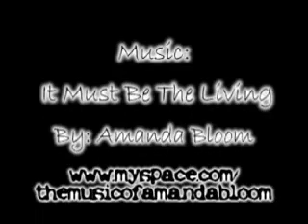Blasphemy Challenge / I Believe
I Believe

I believe in one natural reality, unmarred by supernatural randomness.

I believe that we are fully at home in this universe and not just passing through on our way to a better place.

I believe that there is so much wonder in the universe that expecting more is the basest ingratitude.

I believe that "meaning" is local.

I believe that we are fully caused beings with each choice we make being entirely determined by the person we are at that moment in time.

I believe that our thoughts are free, with no supernatural spy monitoring our minds for naughty urges.

I believe virtue comes from overcoming our baser impulses, not by failing to have those impulses in the first place.

I believe that without fear it is impossible to be brave.

I believe that even the most heinous criminal deserves our compassion, for given the same genetics and environment I surely would have made the same vile choices.

I believe that I never made a conscious choice to love my wife. Our individual genetics and all of the prior moments of our lives led inevitably to that outcome.

Likewise, I believe that my friend Marc had no choice but to love the man he eventually married.

I believe that understanding each other is more important than loving each other. Love without understanding can lead to hate but understanding will usually lead to compassion.

I believe that Man has naturally evolved to discern an Us/Them dichotomy but that we must learn to include all people in our "Us" group if we are to attain worldwide prosperity.

I believe that one of our greatest talents as a species is in finding patterns.

I believe we assign meaning to a great many patterns that have no actual meaning.

I believe that I have believed many things that were incorrect and I probably still do.

I believe that I have made my friends angry many times without being aware of it.

I believe I have gotten angry at my friends many times due to my own misinterpretation of their intent.

I believe that my children are more naturally intelligent and compassionate than I am.

I believe that my wife is very beautiful and I love that she doesn't believe that she is.

I believe that I will be no more aware of the moment after my death than I was of the moment before my conception.

I believe that events only have meaning if they have a terminus.

I believe that if I was offered eternal life that I would refuse.

I believe that our senses and emotions mislead us more often than we realize.

I believe that the scientific method is the best safeguard against our own common sense.

I believe we know far more now than we did 2000 years ago.

I believe that if we can detect a neutrino, we should be able to detect a soul if it exists.

I believe that most religions are simply the retelling of myths borrowed from older religions that incorporated the folklore of their predecessors. In losing the context, the story has become corrupt and troubling.

I believe that there can be no more vile idea conceived by Man than the concept of eternal torment.

I believe that seeing the world through a haze of mysticism causes us to miss the true splendor of reality.

Since I have no reason to believe in anything other than natural reality, I reject and deny any supernatural concepts that would enslave me including Allah, Vishnu, Krishna, Dionysus, Mithras, Yahweh, Yeshua and the Holy Spirit.  I believe it is better to remain unassimilated.